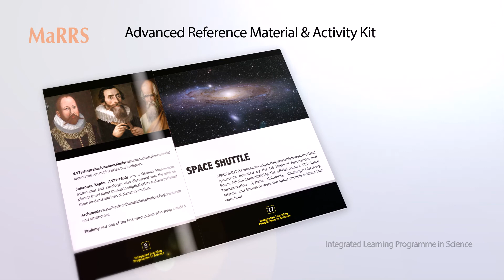Integrated Learning Program In Science